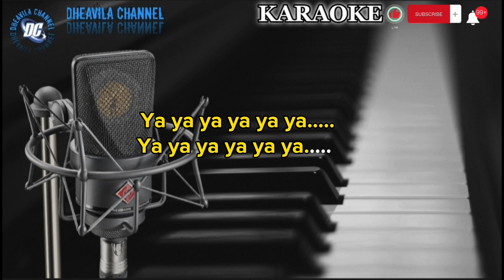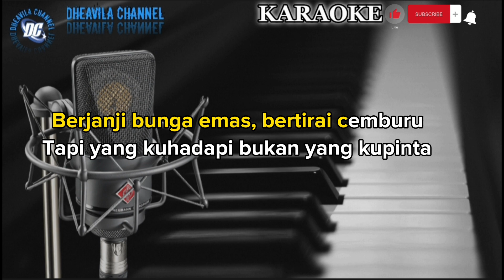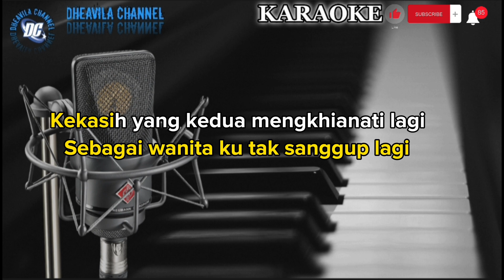BUKAN YANG KUPINTA - RITA SUGIARTO | KARAOKE LIRIK NADA COWOK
Karaoke lirik